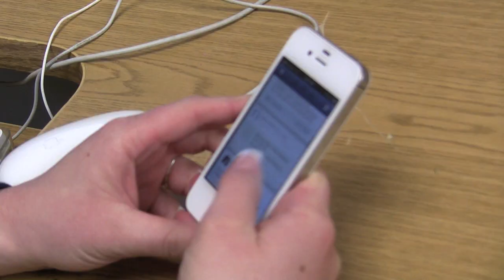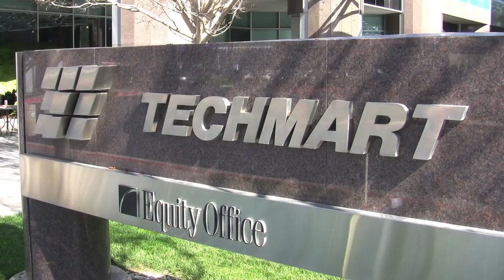SJSU Battery University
At a time when budget cuts are slashing classes left and right, one department is actually adding courses to train workers for a growing industry. Sean Wince reports.